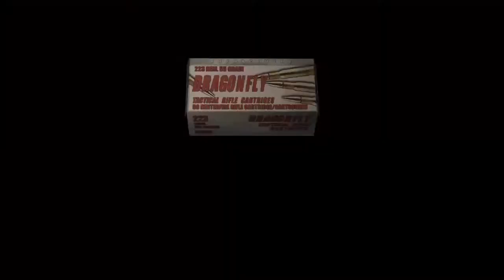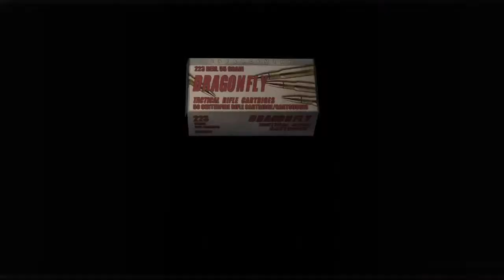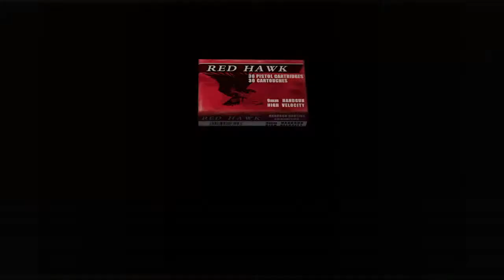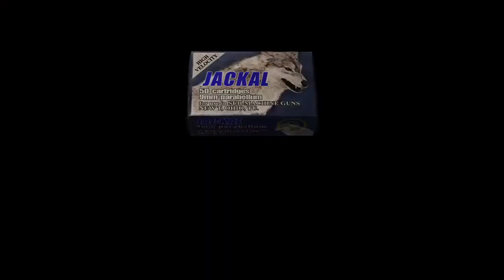Resident Evil 4 Original Campaign Gameplay Part 2